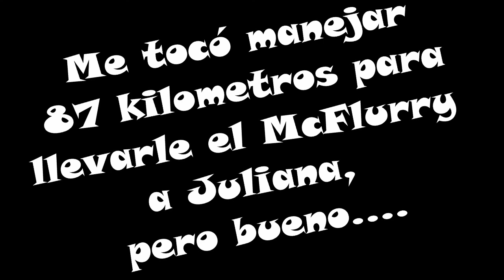McFLURRY DE OREO - Un antojito de Juliana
lo que tiene que hacer uno para que estén contentas...Jejejejeje

Alumo
Inspire the World